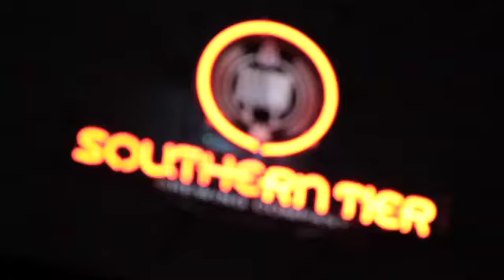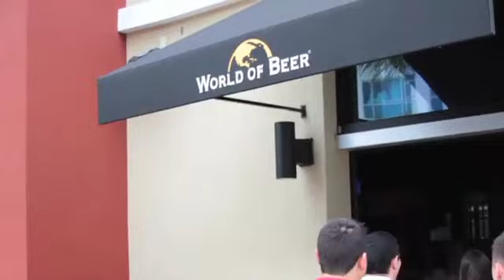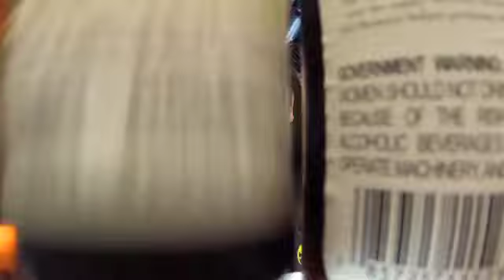World Of Beer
Craft Beer Franchise